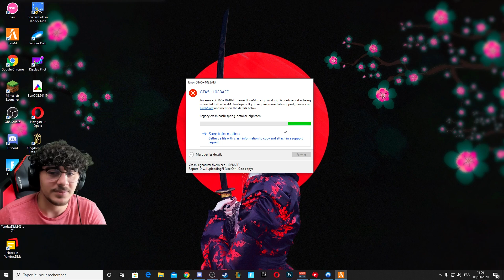BICHOU RÉUSSI À PÉCHO AU CASINO, AMARU RAP CONTENDERS !! (best of gta rp)